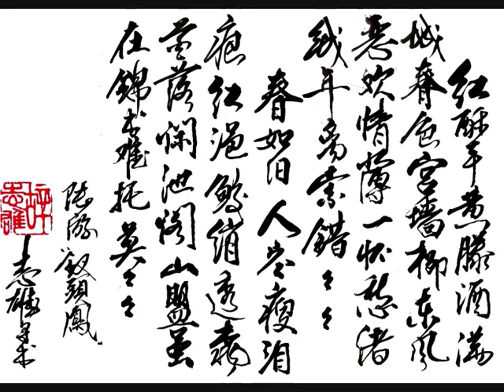4 - 溟山 - 羅小慈 "Abyss mountain" Gu zheung performance by Law Siu Chi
An excellent recording performed by the most outstanding younth Gu Zheung player - Law Siu Chi

Conducted by Ho Jim Hou
Orchestrated by SheungHai Symphony Orchestra
Mass Voice by SheungHai Opera Academy
Leading Vocalist - Liu Fong Jing